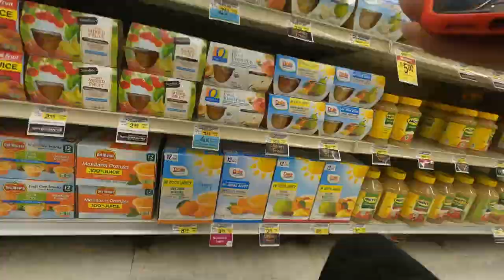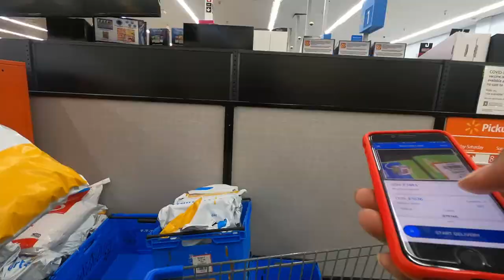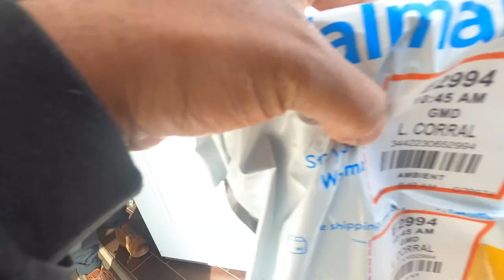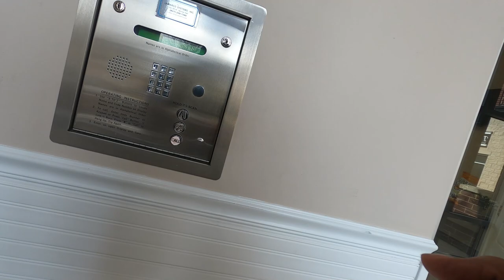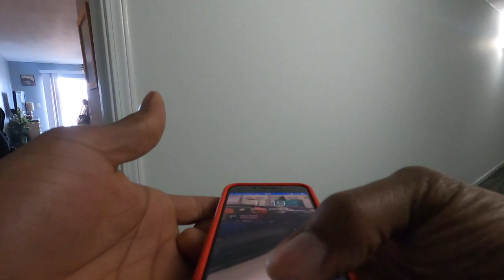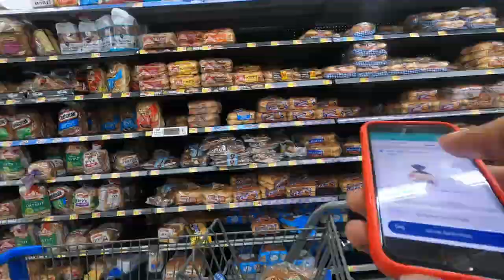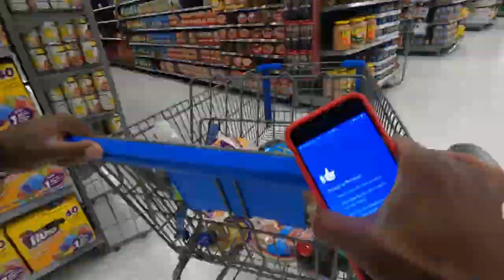How To Do In-Store Pickup on the Spark App! Spark Vs. DoorDash, Bigger Items! Ride-Along, Tips